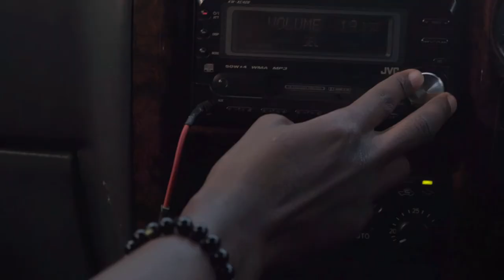nairobi "half life" (vlog)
[unreleased] facetime/read receipts